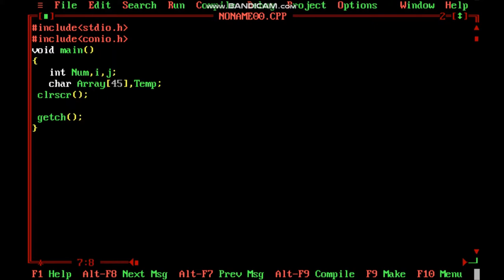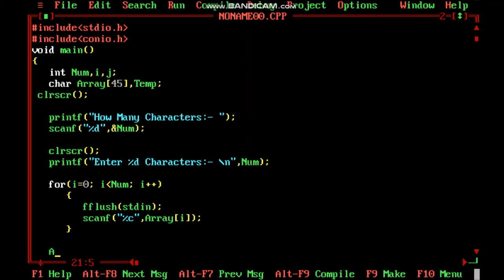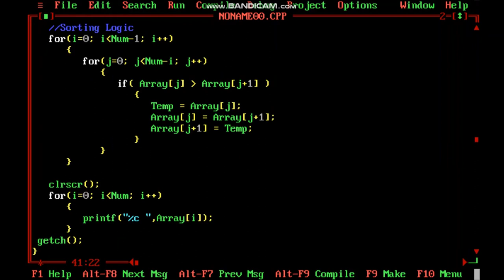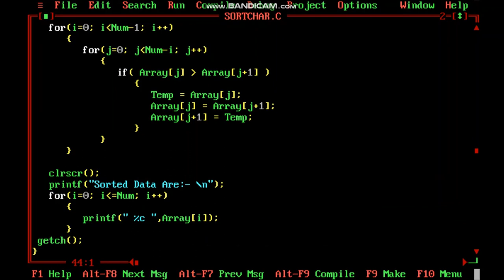How Sort Characters Using Bubble Sort Technique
In This Video I Will Teach You How To Sort Characters Using Bubble Sort Technique